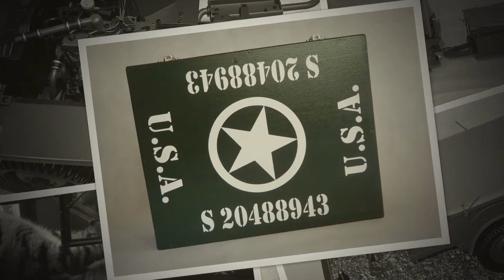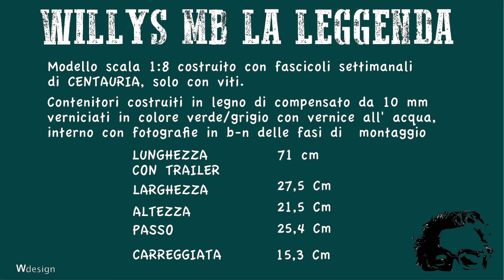Willys 2018 modello in scala 1:8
immagini del modello in metallo della Willys MB in scala 1:8 costruito a fascicoli di Centauria